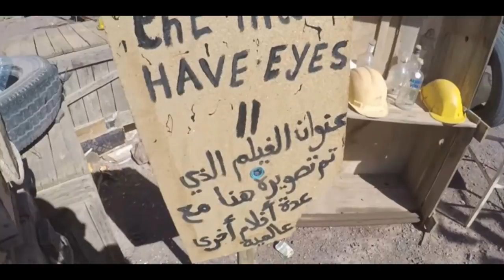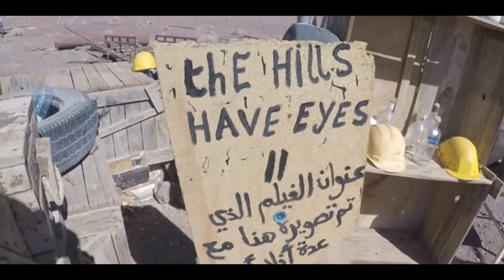شاهد روعة طبيعة وادي تيويين نواحي ورزازات من انقى المياه بالمغرب ouarzazate morocco 2020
وادي تيويين بي ورزازات فضاء للإستجمام و الفسحة العائلية .. أحسن منطقة في ورزازات باش تدوز وقيتة زوينة مع العائلة ouarzazate واد القنار واحد من انقى المياه بالمغرب